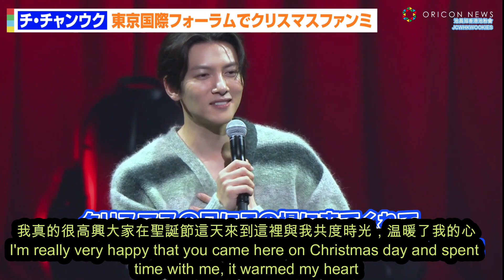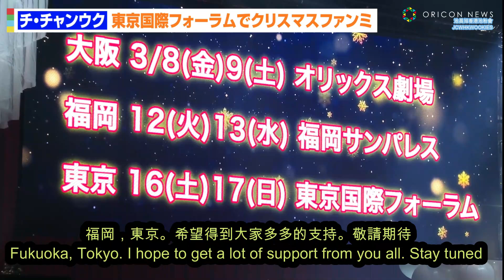【中字/Eng】20231225池昌旭日本Ji’ngle Bell FM 宣布第二張單曲JCW announce the 2nd single "The Wind of Spring"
cr: Orion
中英文字幕  Chinese/English subtitles  : 池昌旭香港池粉會 @jcw.hk.wookies.new